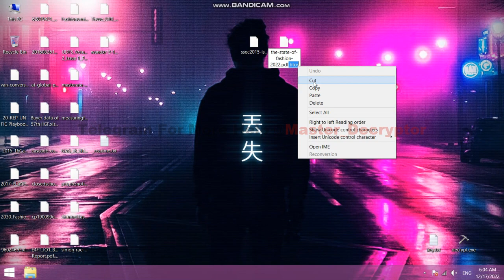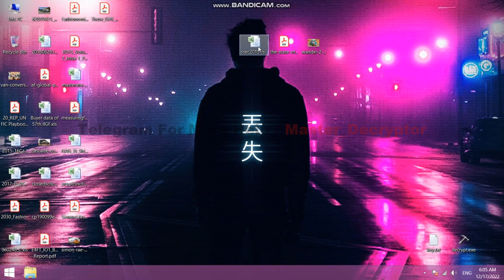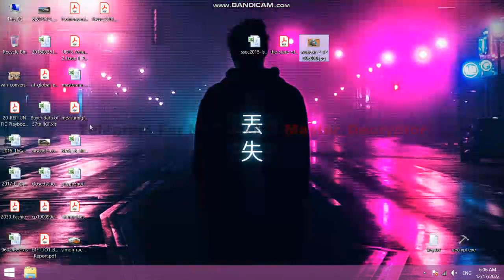Btos virus How to recover Btos (ransomware) files, Decrypt btos files